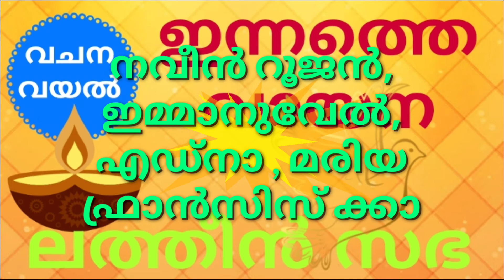ആണ്ടുവട്ടം മൂന്നാം ഞായർ / ഇന്നത്തെ വായന / ലത്തീൻ സഭ